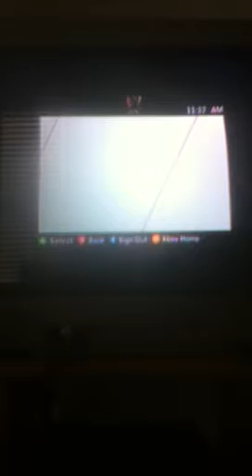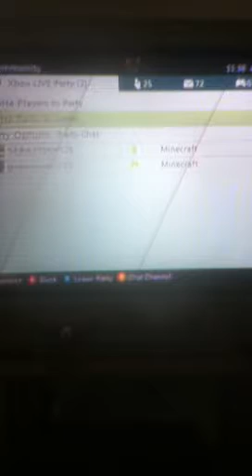Survival series Episode 1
Sorry about not making vids lately. I have bin really sick and could not record.